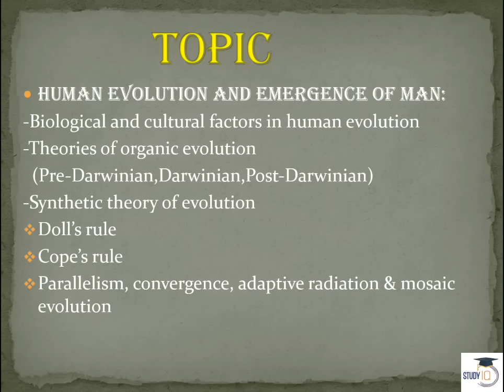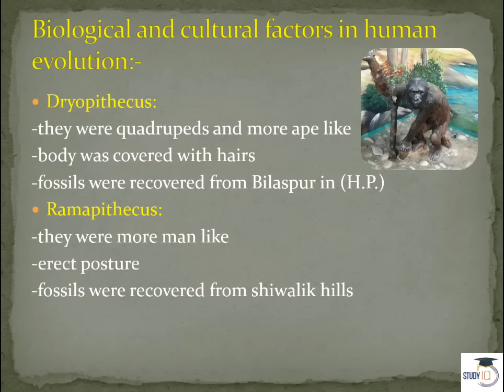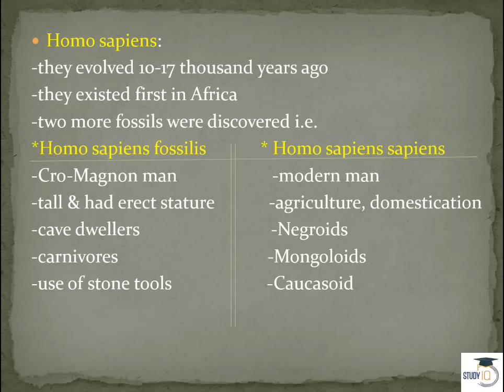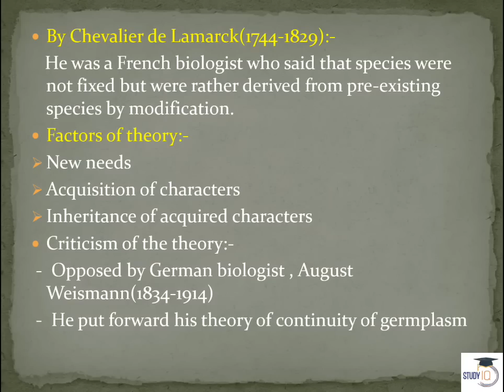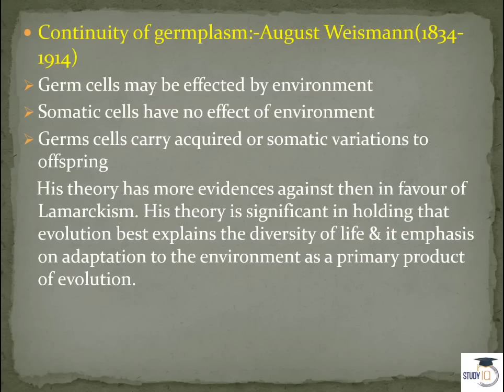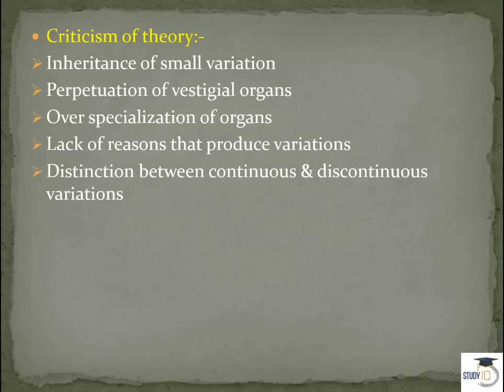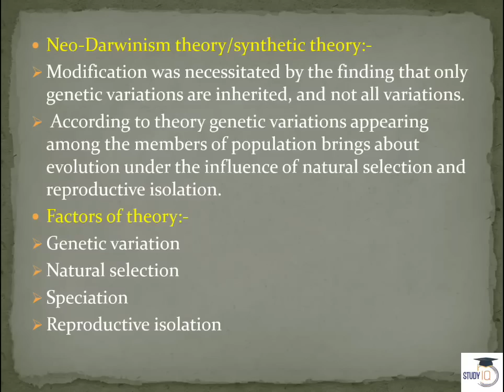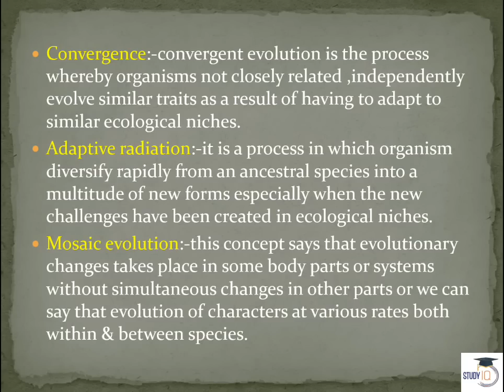Anthropology - Evolution of Modern Man Homo Sapiens from ancestors - Lectures for IAS optional